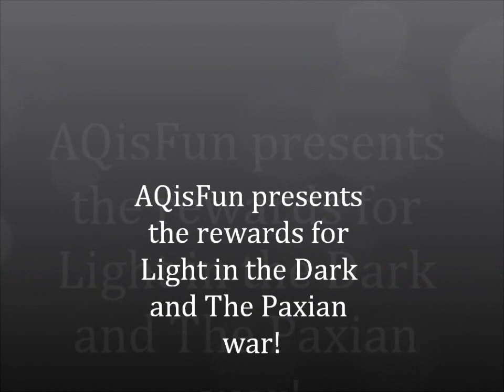Adventure Quest- Light in the Dark rewards and Luminous Helm.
This is a new quest with rewards that is a cool new pet and spell. It also includes the rewards for the Paxian War .The Luminous Helm boost your damage depending on you health. I f your health is low, then it will boost more damage. This misc cost me around 5000 z-tokens.